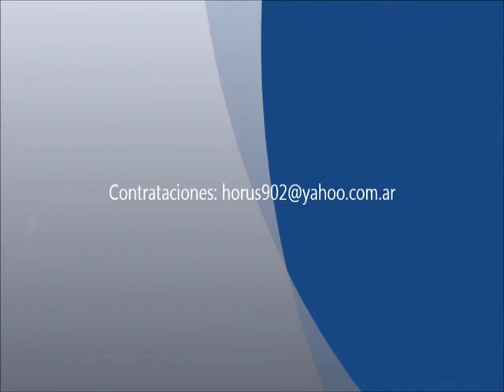Laura Cuyeu - Nostalgias - Caffé Argot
Laura Cuyeu  interpreta Nostalgias  en el Caffé Argot